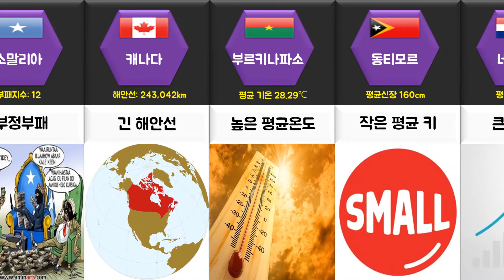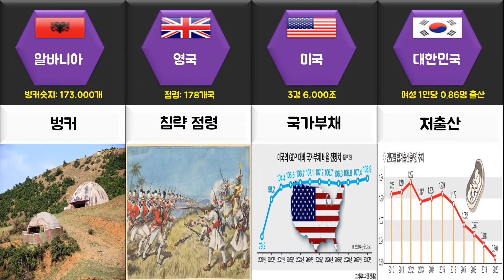세계 각 국가의 기록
세계 각 나라에서 보유하고 있는 세계 최고 혹은 최하위 기록들입니다.
참 다양한 기록이 있네요^^;
시청해 주시는 모든 분들께 감사드립니다.